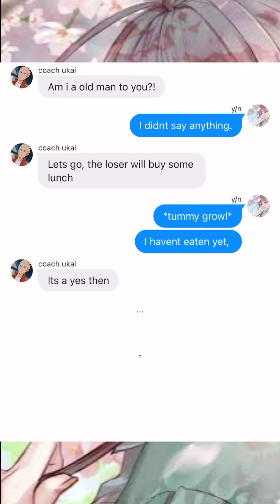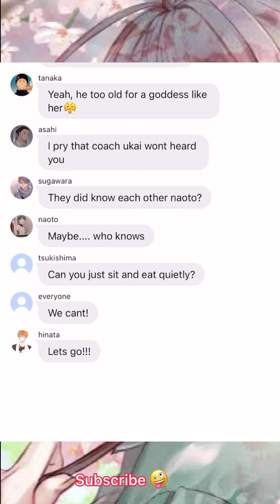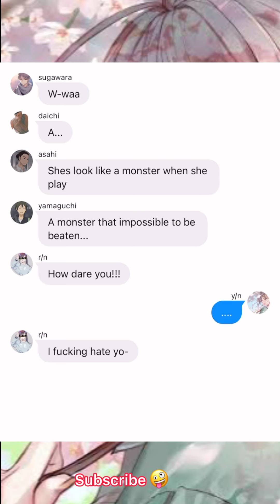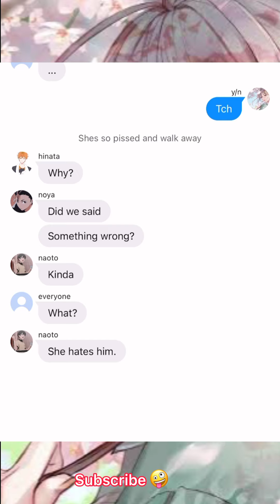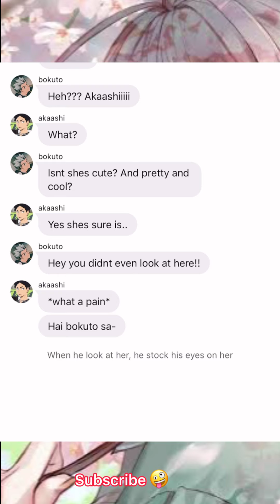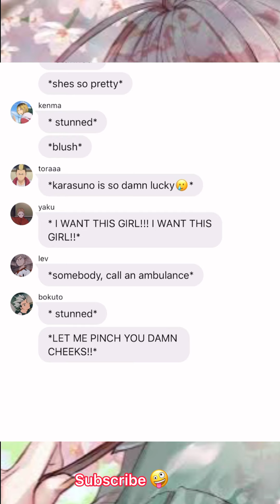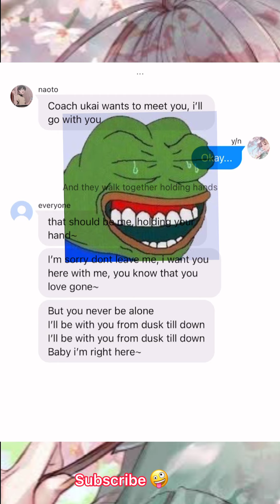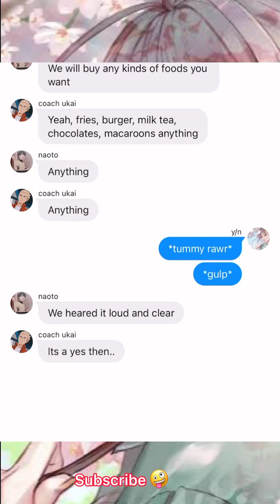Haikyuu//the trust of a goddess//haikyuu story//y/n’s harem